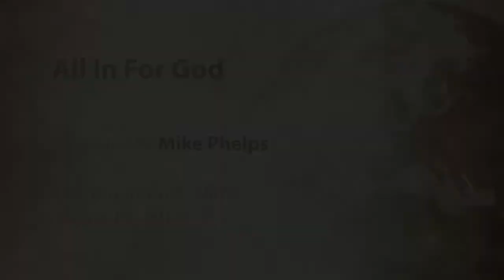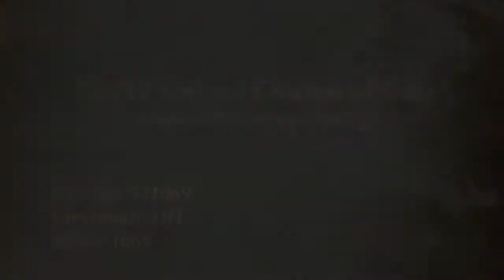Sermon: All in for God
Are we all in for God? Let's review the ways in which God is all in for us, and why we must be the same for the Father and for Jesus Christ.

Given on March 18, 2017 by Mike Phelps

For more sermons presented by the United Church of God, please